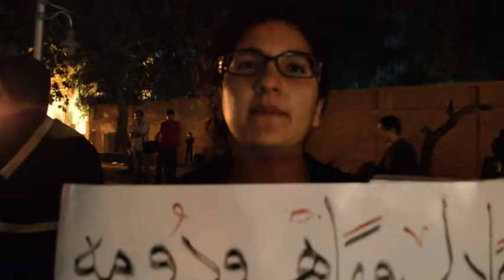وقفة أمام «الاتحادية» لإسقاط قانون التظاهر وللإفراج عن المعتقلين | تلفزيون الاشتراكي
نظم الثوار اعتصاما، يوم ٧ أبريل ٢٠١٤، أمام قصر الاتحادية، للمطالبة بإسقاط قانون التظاهر وللمطالبة بالإفراج عن المعتقلين السياسيين بسجون العسكر.